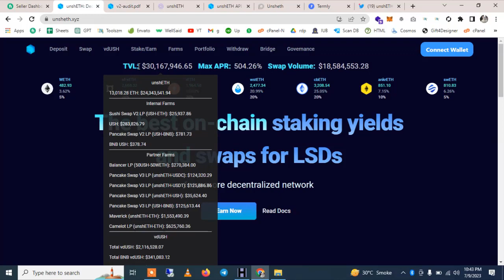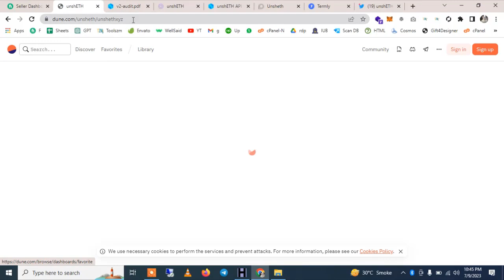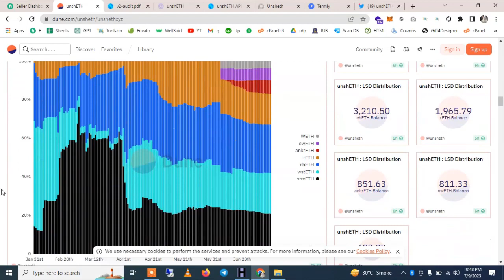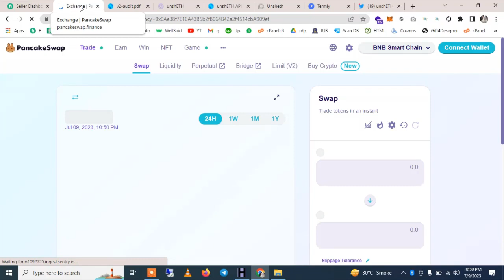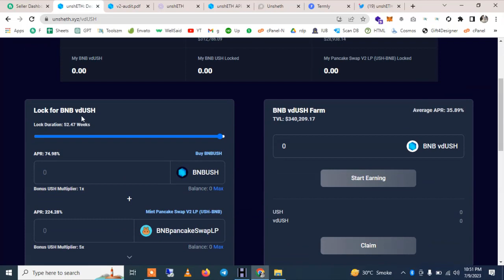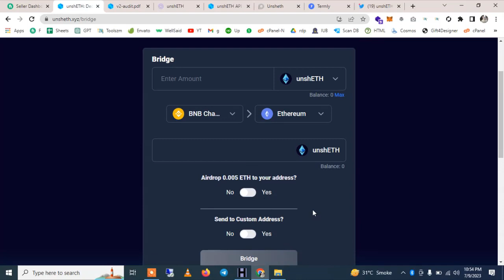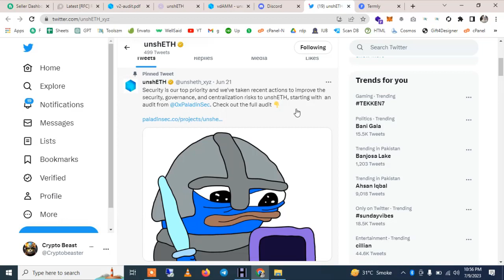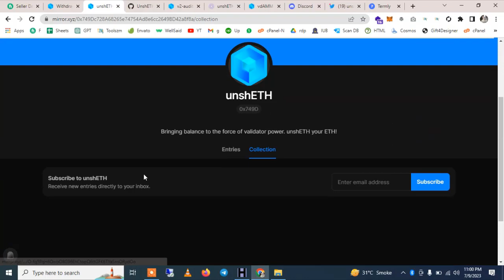UnshETH Protocol Explained | Validator Decentralization & LSD Infrastructure (Educational)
This video provides a technical and educational overview of the UnshETH protocol and its approach to validator decentralization within the Ethereum ecosystem.

We explain the design philosophy, incentive mechanics (at a conceptual level), and how liquid staking derivatives (LSDs) interact with validator distribution—without discussing yields, returns, or participation incentives.

No profits, returns, income, or guarantees are discussed or implied.

Reference links (educational use only):
• Official documentation
• Open-source repositories
• Security audits
• Research dashboards